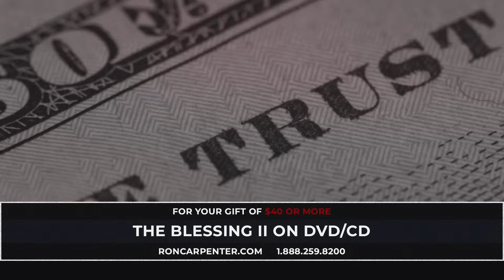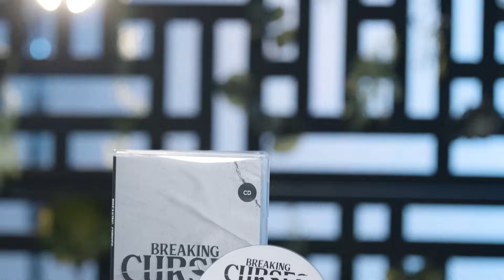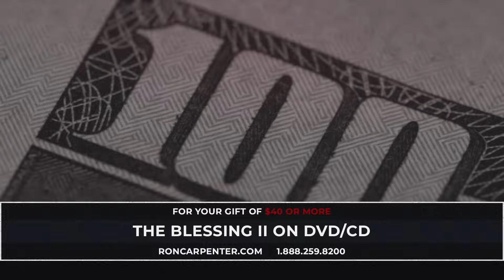The Blessing II (Part 13) | Ron Carpenter Television